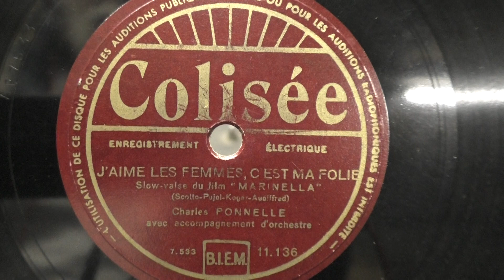Charles Ponnelle: J' aime les femmes, c' est ma folie. (1936).